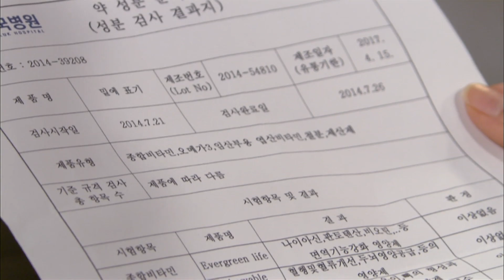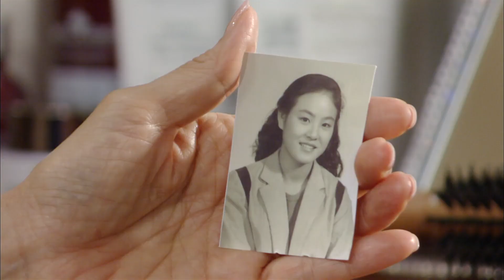[청담동 스캔들 Cheongdam-dong scandal] 참 신기해. 왜 애가 안 생길까 It's amazing. Why not have children EP.5-1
버릇없는 동서 재니(임성언)은 현수(최정윤)에게 투정을 부리고
부탁했던 투자건에 대해 보채지만 난처한 현수(최정윤)는 둘러댄다. 재니(임성언)는 하기 싫은 거 성의없게 물어 본것이 아니냐고 화를 내는데...
(주연) 최정윤(은현수 역) 이중문(장서준 역) 강성민(복수호 역) 서은채(남주나 역) 임성언(이재니 역) 이혜은(소정 역)